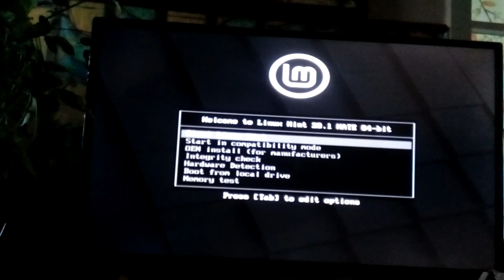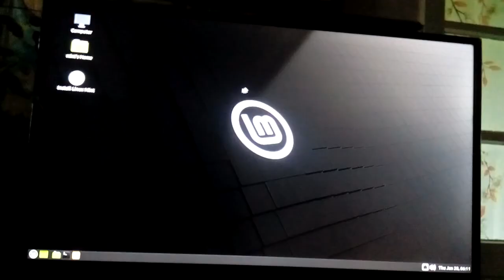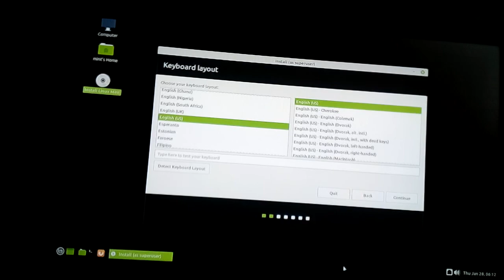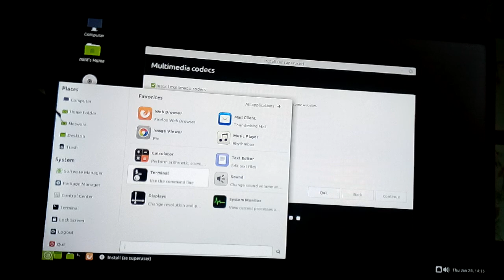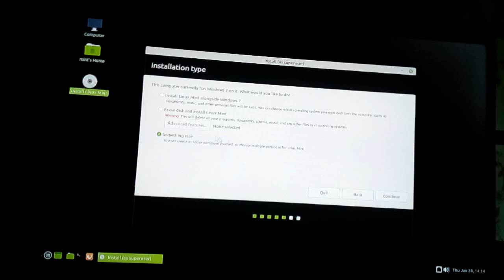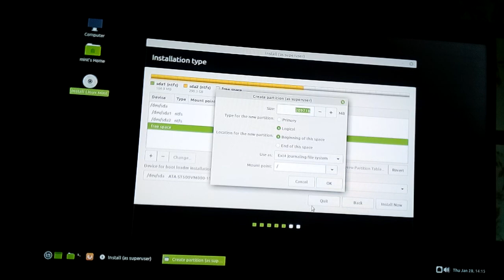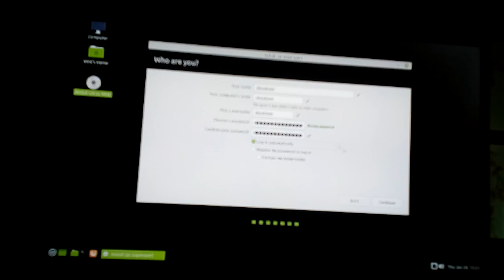Linux Mint 20.1 install Gigabyte Ga 3800 n with Seagate ST500 VM000 by skulstars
Linux Mint 20.1 install Gigabyte Ga 3800 n with Seagate ST500 VM000
by skulstars